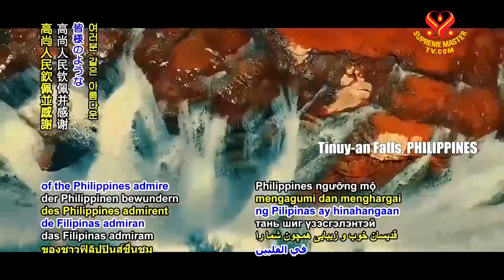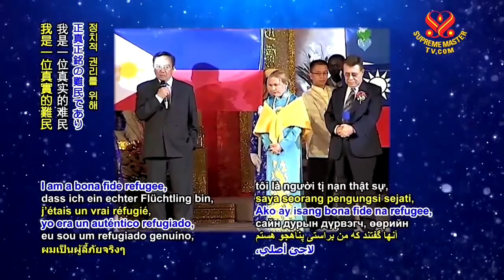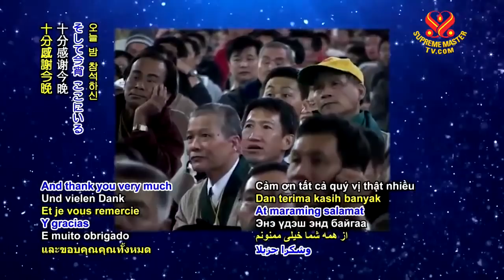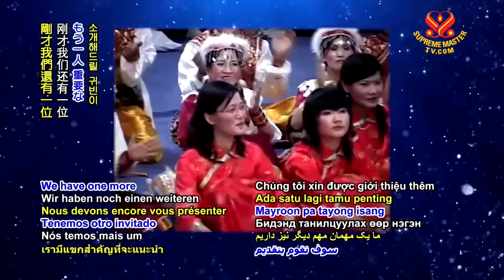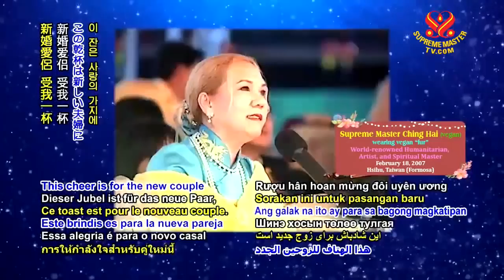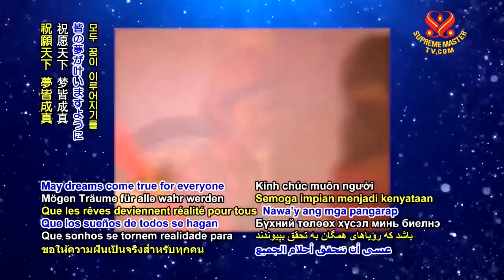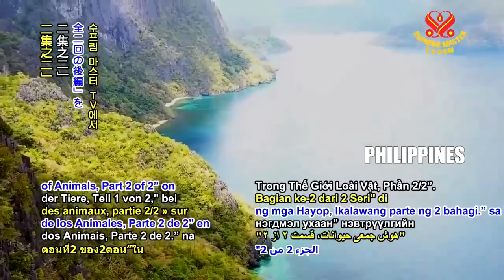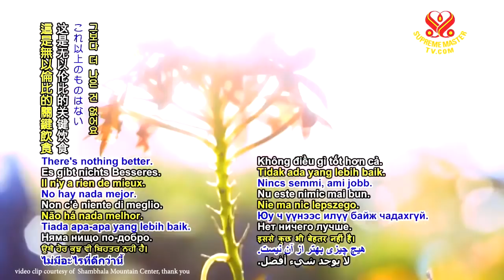Enlightened Governement Creating a Bright Future - Part 2 of 4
Enlightened Governement Creating a Bright Future
- Part 2 of 4 (in Tagalog, Chinese, Aulacese & English)

* Celebration of Lunar New Year and International 5-Days Retreat
February 20-24, 2007 Hsihu, Miaoli, Taiwan(Formosa)

* FEAST OF LOVE - The 13th CHING HAI DAY Celebration (Part 2)
February 18, 2007. Hall of Sacred Love,
Hsihu, Miaoli, Taiwan (Formosa) ~ Video #787-1